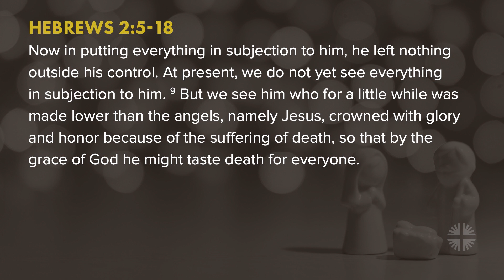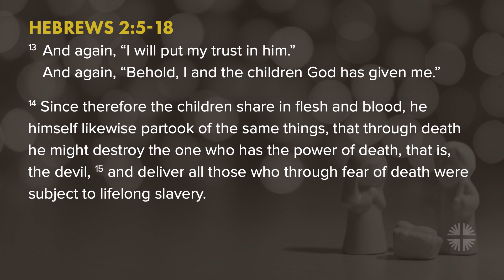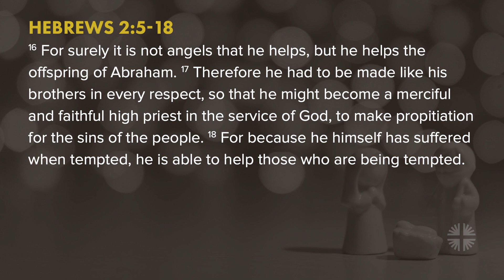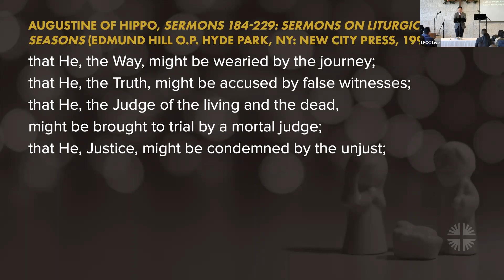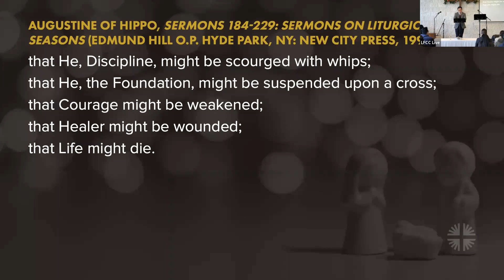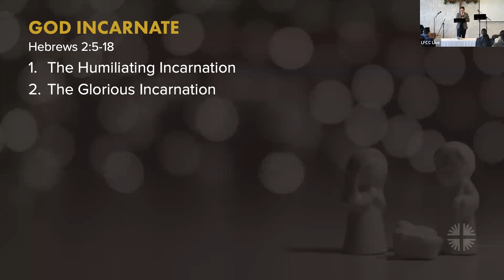God Incarnate (Hebrews 2:5-18) - December 25, 2022